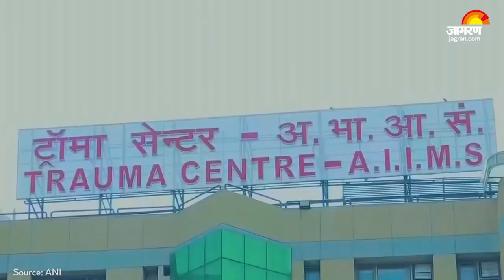Covid-19: PGIMER Chandigarh में Mw vaccine के ट्रायल का पहला फेज पास, 40 मरीजों पर होगा परीक्षण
PGIMER चंडीगढ़  के निदेशक डॉ जगत राम के अनुसार Mw वैक्सीन दवा का सेफ्टी टेस्ट पूरा हो चुका है। लेकिन इसका असल परीक्षण PGI चंडीगढ़, AIIMS-दिल्ली और AIIMS भोपाल में 40 रोगियों पर किया जाएगा। Trial of 'Mycobacterium w' Vaccine कम्प्लेटेड says Director, PGIMER Chandigarh